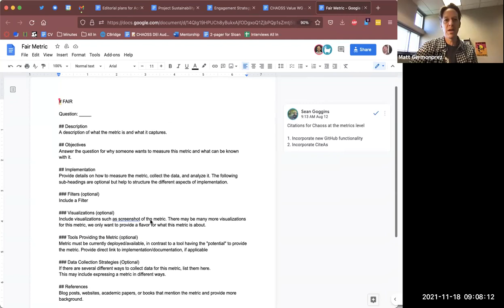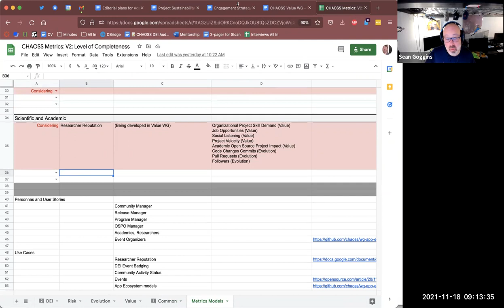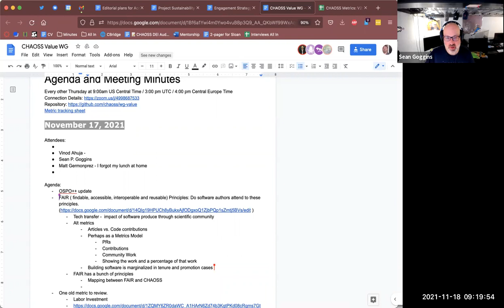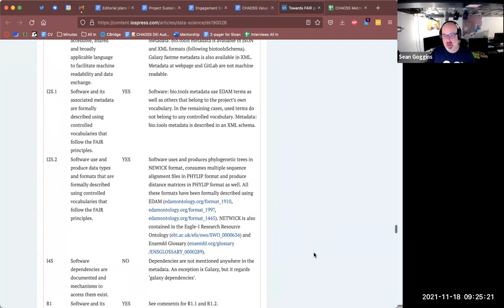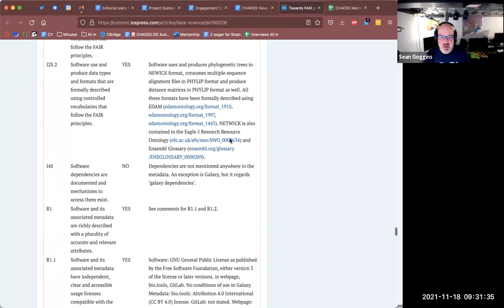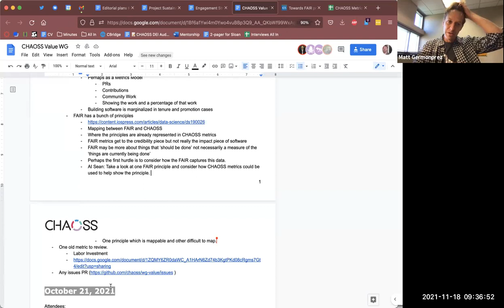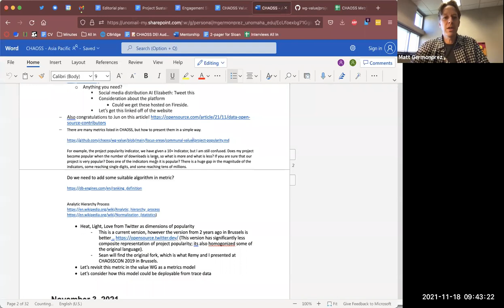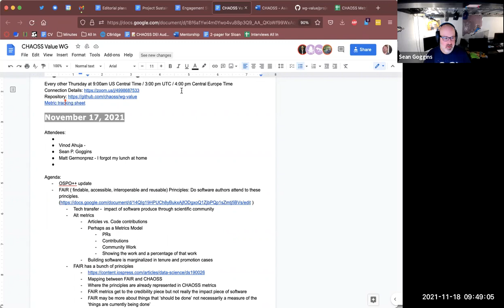CHAOSS Value Working Group 11-18-21